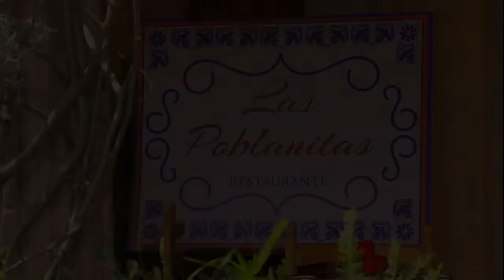Lo Que Callamos Las Mujeres - Trátame bien soy mujer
Sara es una excelente chef que ha relegado sus sueños cuando descubre que su esposo despilfarra su sueldo mientras que a ella la limita al extremo, entra a trabajar como chef a un restaurante en donde la tratan como a una galopina.